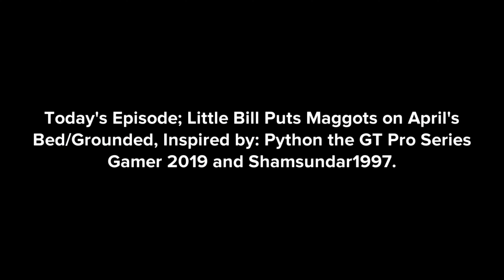Little Bill Puts Maggots on April's Bed/Grounded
Inspired by: Python the GT Pro Series Gamer 2019 and Shamsundar1997